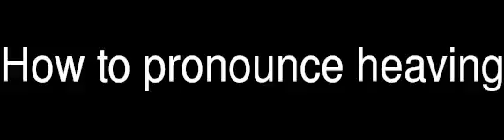How to pronounce heaving